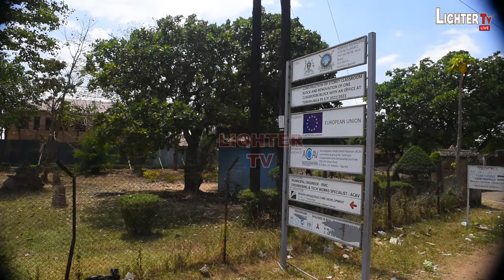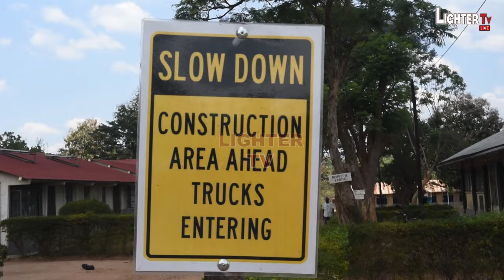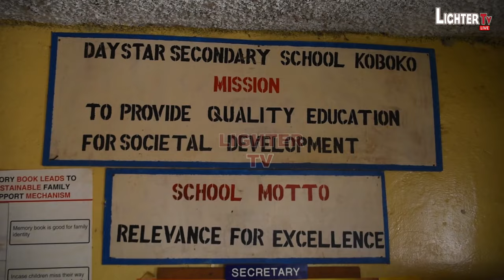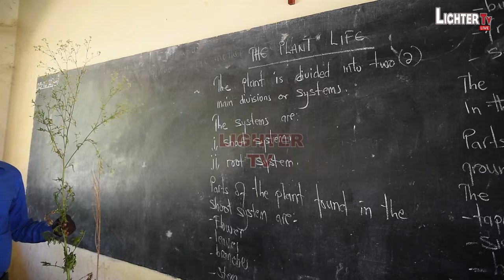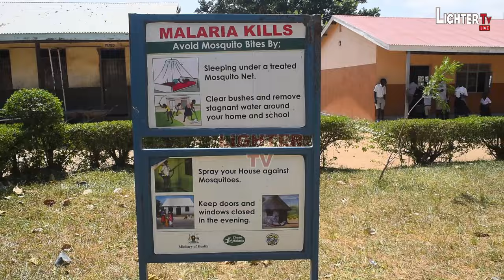ON THE GROUND; SCHOOLS REOPEN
With schools reopening as the new year starts, Koboko District registers low turn up of learners on the first of the term.
Sunday Esther has more in this dispatch.